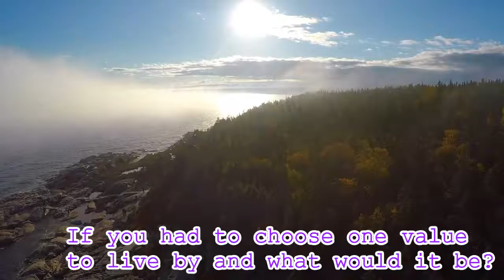Integrity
If you had to choose one value to live by what would it be?

I choose integrity

It's a two-sided coin you can live in the light or you can live in the dark.